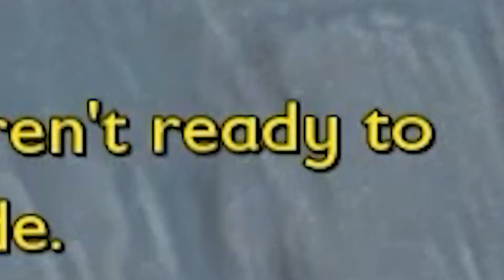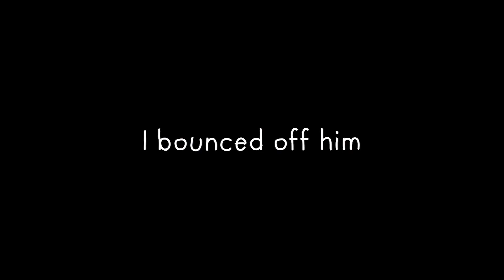WOAH! Mode in Grounded is NO JOKE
So we tried Grounded's WOAH! Difficulty.. Enjoy! ❤️

🎵 Outro:
Song: Half Moon by Home